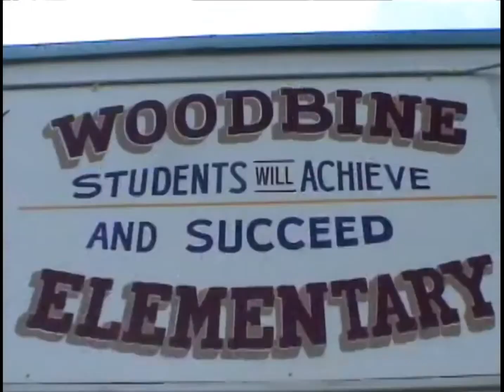TRANG TRÍ NGÀY LỄ HALLOWEEN - DECORATION FOR HALLOWEEN DAY (CUỘC SỐNG Ở MỸ / USA)